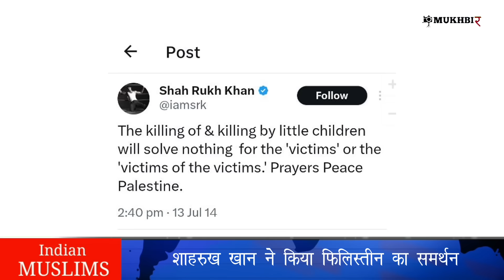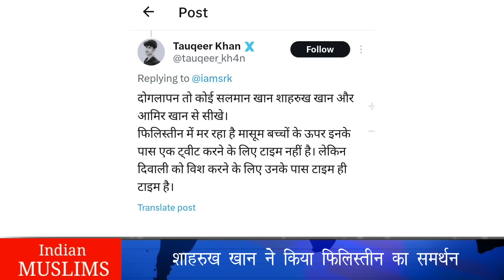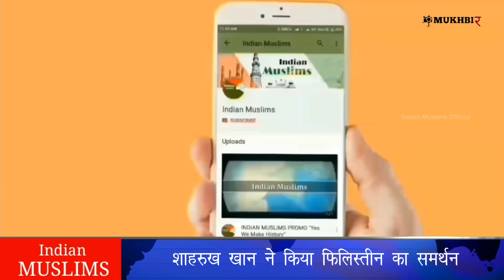शाहरुख खान ने किया फिलिस्तीन का समर्थन? | Shahrukh Khan Supported Palestine ? | Mohd Faizan